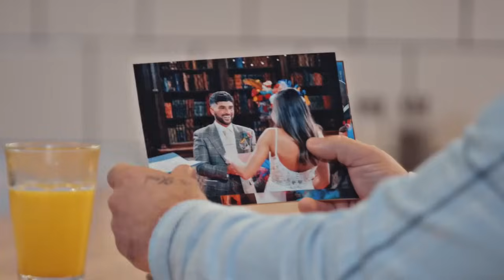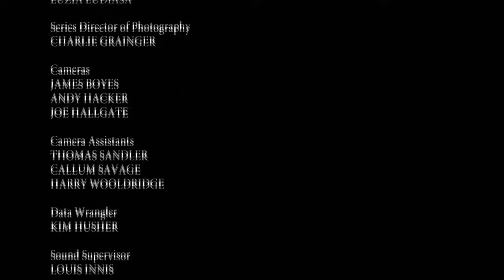MAFS UK S9E36 (The Reunion)